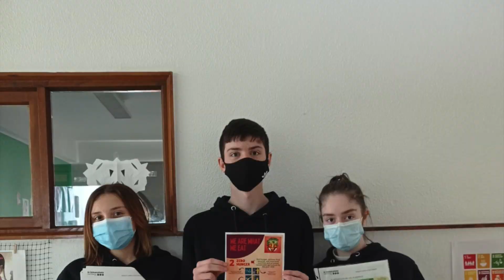GRADUACIÓN EN FOTOS 22/23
Foto resumen del paso de la promoción 07/23, desde Educación Infantil hasta Educación Secundaria.